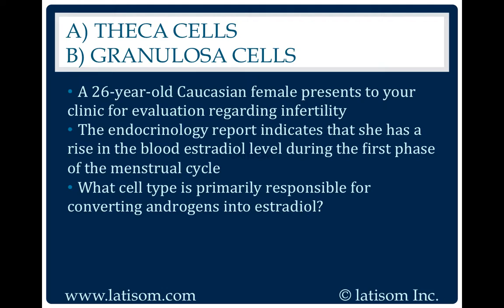1978: Theca Cells or Granulosa Cells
Reproductive System questions